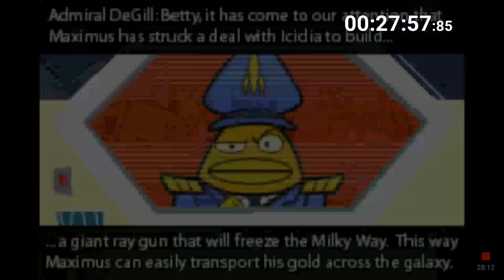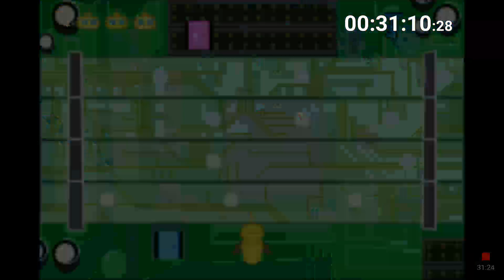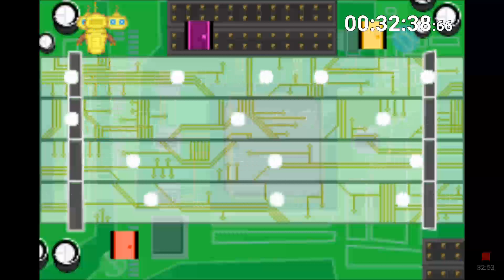Atomic Betty GBA Speedrun WR in 55:35.02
This is a Speedrun of Atomic Betty on the Gameboy Advance and I worked so hard to get this record and it is a great run I did, enjoy!!!